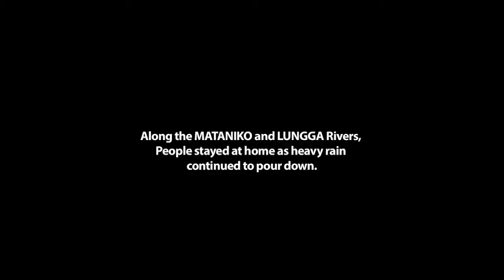APRIL FLASH FLOOD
This is a short video I put together during the 2014 Flash Flooding.
I shot this using my iPhone 5 and collected few extra shots from other friends...